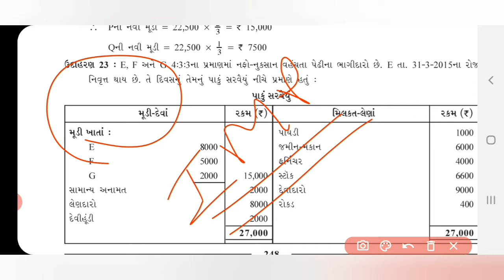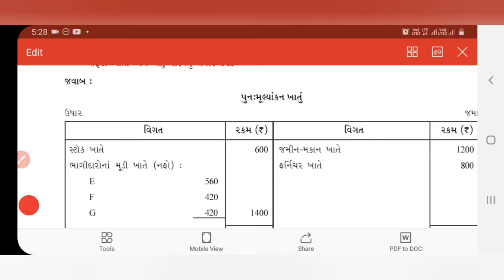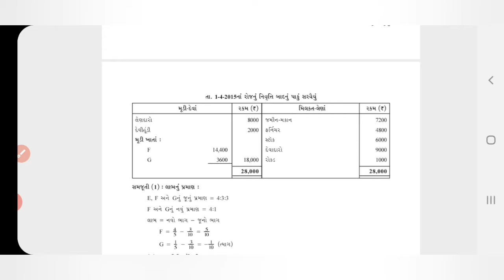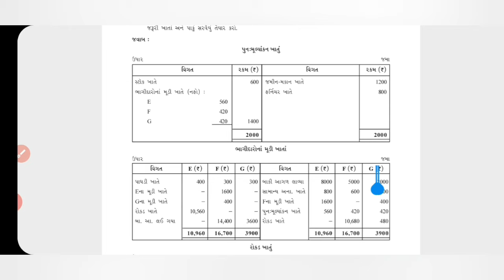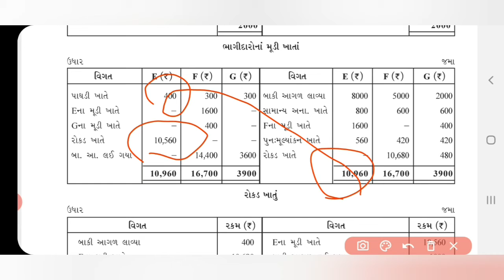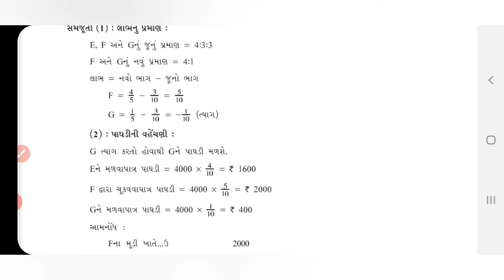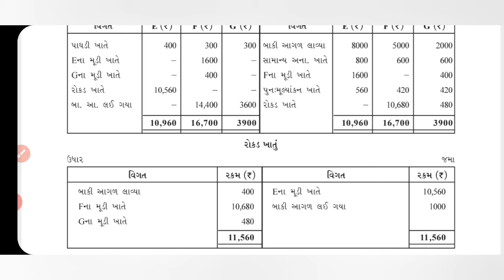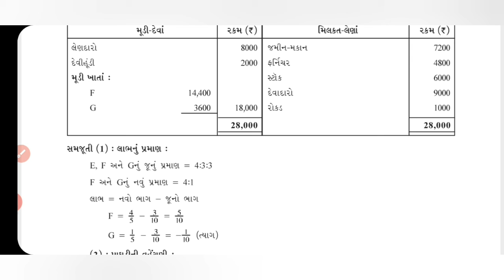ACCOUNT CHAPTER 6 LECTURE 8